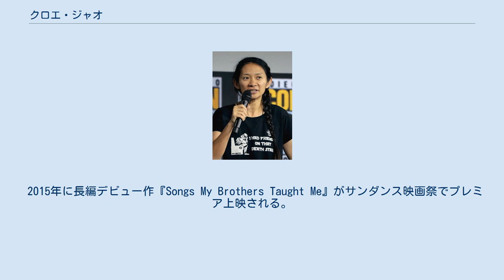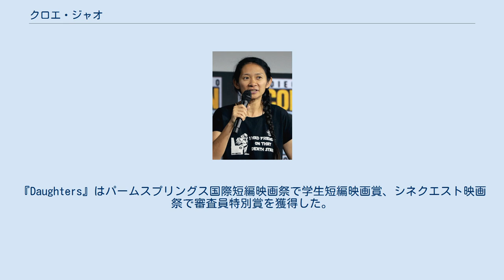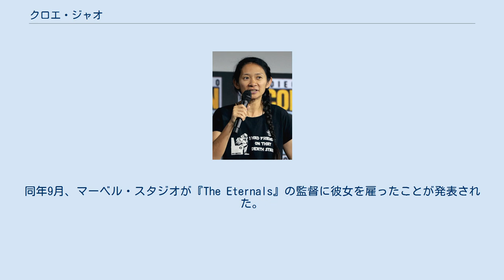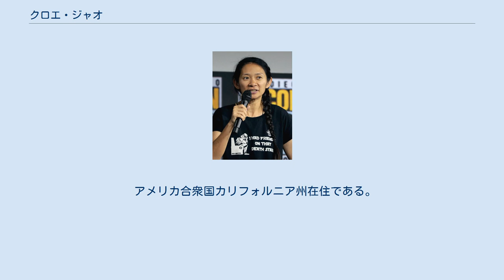クロエ・ジャオ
クロエ・ジャオ（Chloé Zhao, 1982年3月31日 - ）は、中国で生まれ、アメリカ合衆国で活動する映画監督、脚本家、映画プロデューサーである。
本名は趙 婷（ちょう てい、拼音仮名転写：ヂャオ・ティン）。
 2015年に長編デビュー作『Songs My Brothers Taught Me』がサンダンス映画祭でプレミア上映される。
第2作『ザ・ライダー』（2017年）は批評家に高評価され、インディペンデント・スピリット賞の作品賞と監督賞にノミネートされた。
 （2019年のサンディエゴ・コミコンにて。） 北京市で生まれ育つ。
父は国有鉄鋼会社の元ゼネラルマネージャーだった。
両親は後に離婚し、父は女優のソン・タンタンと結婚する。
成長して非常に反抗的になった彼女は西洋の大衆文化に惹かれた。
15歳のとき、両親によって彼女は英国ロンドンの寄宿学校に送られた。
ロンドンの寄宿学校を卒業後、ロサンゼルスに移り、高校を卒業した。
ジャオはマウント・ホリヨーク大学で学び、政治の学士号を取得した。
彼女は不動産のプロモーターやバーテンダーとして働いた後、ニューヨーク大学ティッシュ・スクール・オブ・アーツで映画製作を学んだ。
 2010年、ジャオの短編映画『Daughters』がクレルモン＝フェラン国際短編映画祭でプレミア上映される。
『Daughters』はパームスプリングス国際短編映画祭で学生短編映画賞、シネクエスト映画祭で審査員特別賞を獲得した。
 2015年、初の長編映画『Songs My Brothers Taught Me』を監督する。
サウスダコタ州パインリッジ・インディアン居留地で撮影されたこの映画はラコタ・スー族の兄妹関係が描かれ、サンダンス映画祭の米国劇作品コンペティション部門でプレミア上映された。
その後更に第68回カンヌ国際映画祭の監督週間で上映された。
また第31回インディペンデント・スピリット賞で第一回作品賞にノミネートされた。
 2017年、彼女は致命的な怪我を負ったカウボーイを描く現代の西部劇『ザ・ライダー』を監督した。
最初の映画と同様に彼女はロケ地に住んでいた非俳優をキャストに起用した。
この映画はロデオ競技中の落馬によって頭部に重傷を負ったブレイディ・ヤンドロウの実話に触発されている。
ヤンドロウは自身を基にしたブレディ・ブラックバーン役で出演した。
映画は第70回カンヌ国際映画祭の監督週間でプレミア上映され、芸術映画賞を受賞した。
また第33回インディペンデント・スピリット賞で作品賞と監督賞にノミネートされ、さらにキャリア半ばの女性監督を表彰するボニー賞の初の受賞者となった。
映画は2018年4月13日にソニー・ピクチャーズ・クラシックス配給で一般公開された。
 2018年4月、アマゾン・スタジオがジャオが監督・脚本を務める予定のバス・リーヴスの伝記映画にゴーサインを出したことが報じられた。
同年9月、マーベル・スタジオが『The Eternals』の監督に彼女を雇ったことが発表された。
 2021年2月、『ノマドランド』でアジア人女性として初めてゴールデングローブ賞監督賞を受賞、さらに同年4月25日には第93回アカデミー賞で非白人女性として初めて監督賞を受賞した。
しかしながら、出身国の中国では過去に中国批判を行ったとして反発にさらされており、ソーシャルメディアではジャオの情報が遮断される措置が取られた。
 アメリカ合衆国カリフォルニア州在住である。
 幼少時から日本の漫画が好きで、お気に入りに「スラム・ダンク」や「幽遊白書」を挙げている。